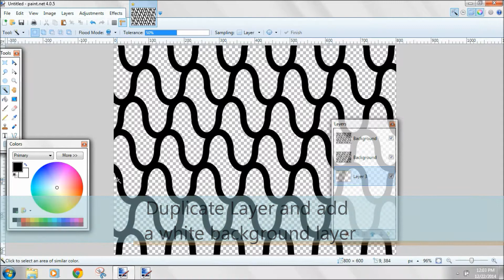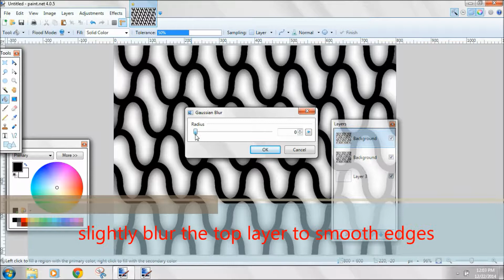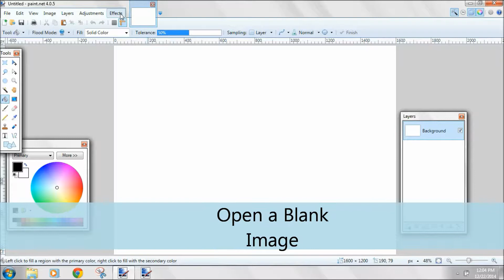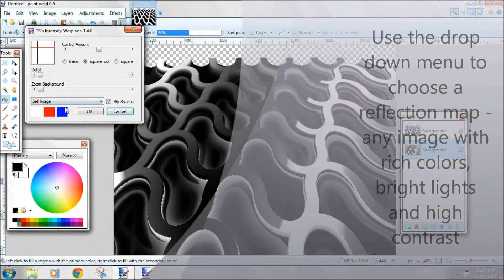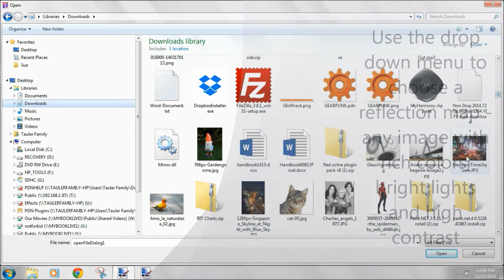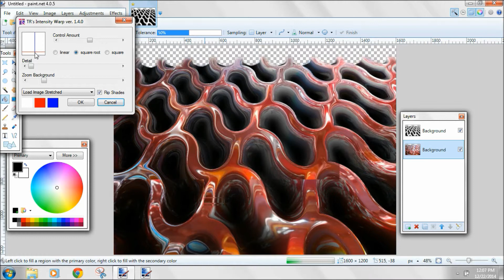Third Dimension Metal Tutorial 2